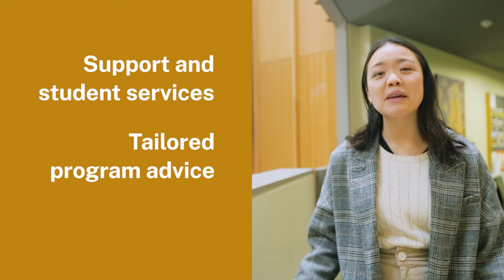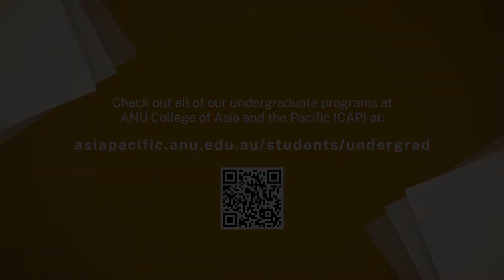Life as a student at ANU College of Asia and the Pacific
The College of Asia and the Pacific (CAP) at The Australian National University (ANU) is one of the world's leading centres for teaching, research and outreach on the region. The College hosts the largest number of regional experts and specialist academic programs in the English-speaking world, and plays a vital role in informing public policy and Australia's intellectual engagement with the societies, cultures and economies of Asia and the Pacific.

With the College’s focus on Asia and the Pacific more relevant now than ever, ANU is indisputably the best place to prepare the next generation of regional specialists for the challenges of the future.

For information about the undergraduate programs at ANU College of Asia and the Pacific, visit:
asiapacific.anu.edu.au/students/undergrad